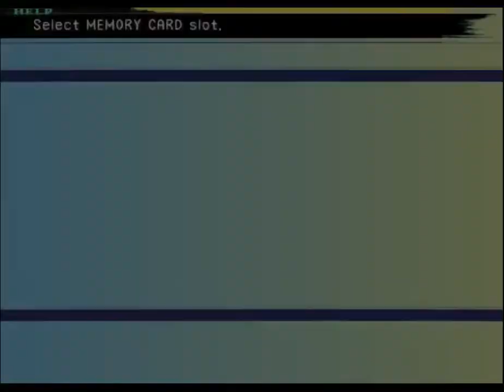BLIND - FFX - Part 58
After a long day, it was nice to finally get a chance to stream. Too bad it was too late to stream for very long.

Orig. Stream Date: March 26, 2014
Game: Final Fantasy X (PS2 emulator)